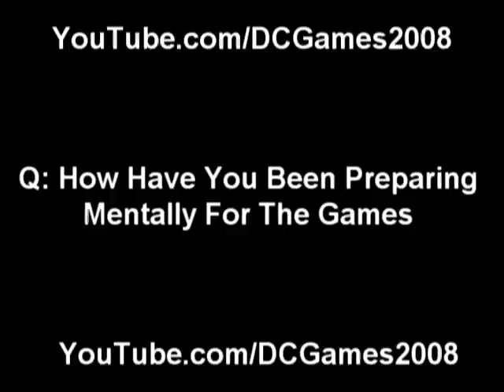Disney Channel Games Jake T. Austin Questions And Answers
Disney Channel Games 2008 Jake T. Austin Questions And Answers

Happy Birhtday Chelsea Staub!